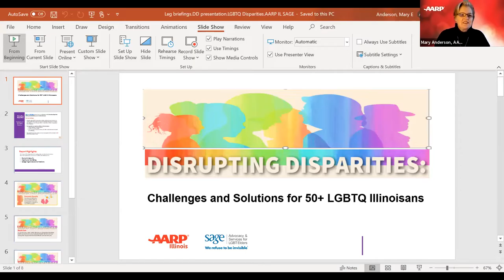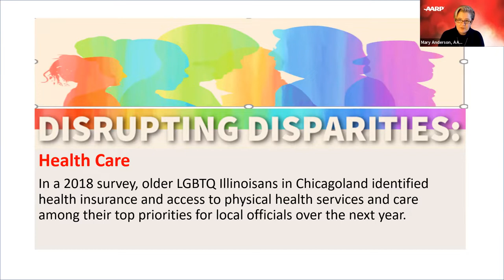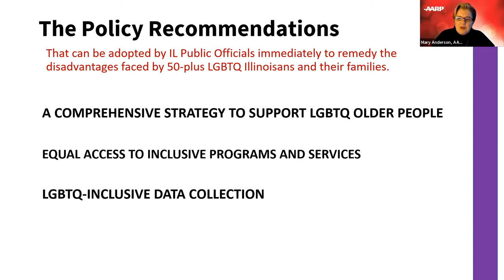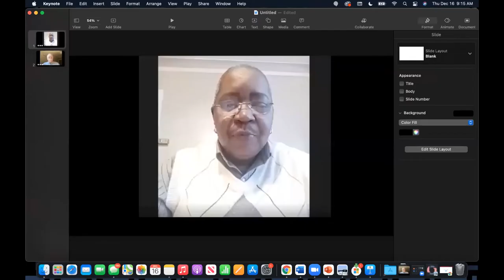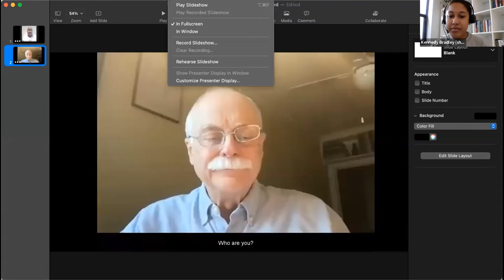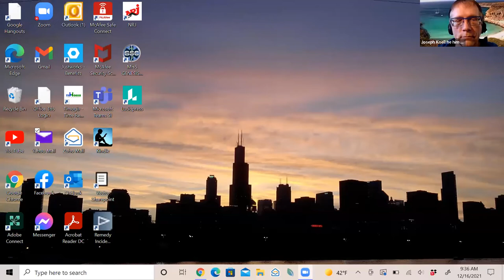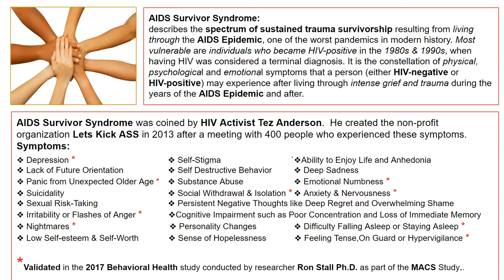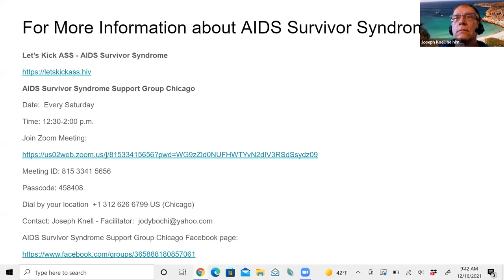2021 Pride Action Tank "Advocating for Change" Legislative Breakfast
On Thursday, December 16, 2021 Pride Action Tank, a project incubator of AIDS Foundation Chicago, held its “Advocating For Change” legislative virtual breakfast.

In partnership with OUTreach and Equality Illinois, policy makers, community advocacy leaders and survivors will highlight the unique challenges and needs of LGBTQ+ older adults through vivid storytelling and expert panel discussions. The event allowed the unique opportunity for advocates to share the same space as members of Congress to voice their needs by bringing attention to the current issues affecting LGBTQ+ and HIV communities.

 Featured coffee and conversations from:
“Aging Policy” Panel:
+ Mary Anderson, Disrupting Disparities, AARP Illinois
+ State Rep. Lakesia Collins, 9th District
+ State Senate Karina Villa, 25th District
+ Aaron Tax, SAGE
+ Mike Ziri, Equality Illinois

“Getting to Zero” Panel:
+Rick Guasco, Positively Aware, TPAN
+Timothy Jackson, AIDS Foundation Chicago
+Joe Knell, AIDS Survivors Syndrome Group of Chicago

Storytellers:
+Larry Lesperance
+Lee Payne